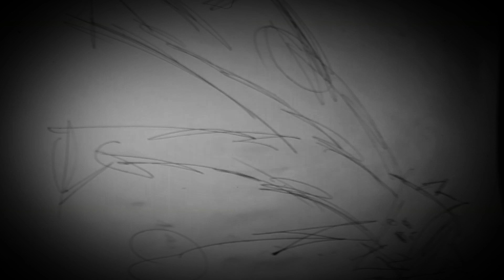RENATINHO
GOCO VESO ILEDEME